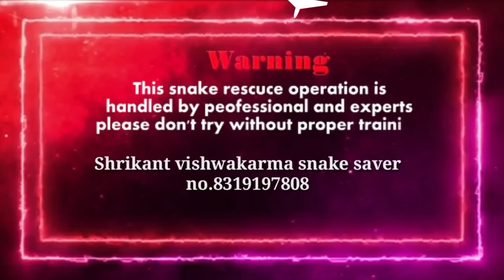जब कोबरा सांप महिला ने कंडो में जाते देखा देखते ही हालत हुई खराब जैसे ही सांप आया समाने फिर क्या था